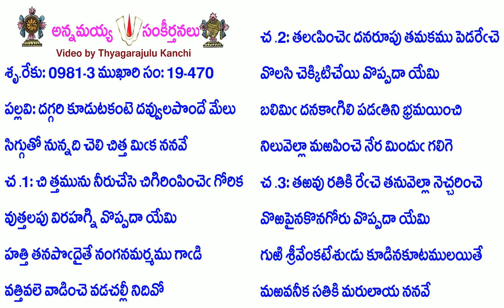Book19-Song470-9094-దగ్గరి కూడుటకంటె దవ్వులపొందే మేలు-daggari kūḍuṭakaṇṭe davvulapondē mēlu